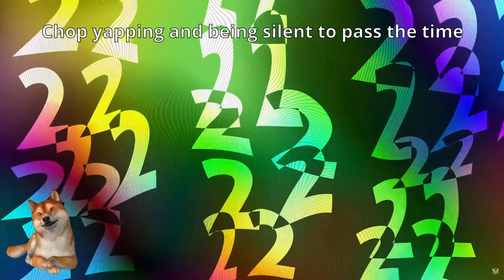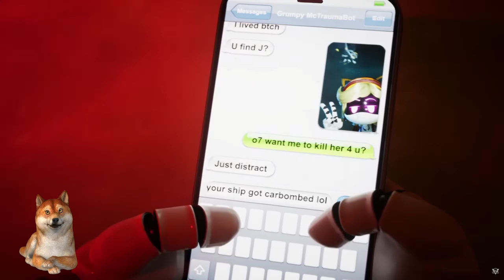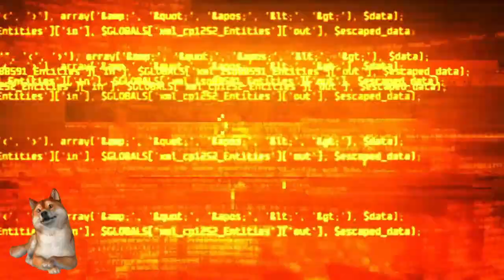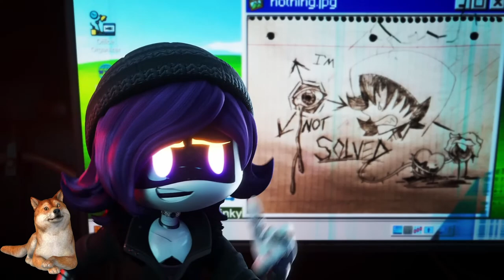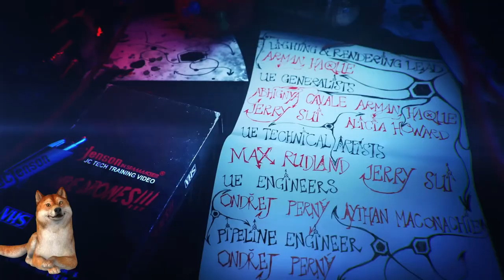Chopper Reacts to Murder Drones Episode 8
I loved this series but it's over now the fight scene had one of if not the best song in the entire show in my opinion same with the fight scene itself the show has so many amazing, scary, and funny scenes I am going to miss this show so much. The show was made by Liam Vickers and produced by Glitch Productions, I also can't wait to see the many fan projects like Murder Drones Strays, I would 100% recommend the show to anyone who hasn't watched it.